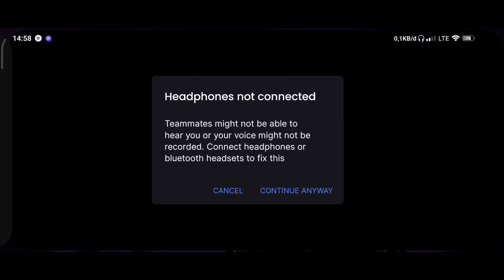GACHA ZORO EX ONIGASHIMA LAGI !! KALI INI 200 DIAMOND DOANG - 4TH ANNIVERSARY ONE PIECE BOUNTY RUSH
Juga Channel Ini Agar Makin Berkembang Dan Sukses Mksh ❤️☀️

Command Bot :

!umur
!donasi
!namaku
!sebutnamaku
!grupwa

© Copyright by GodHandsGamer ✅ We allow anyone to make reaction videos but the video must remain branded under GODhandsGamer (with our chanell link) in the description box